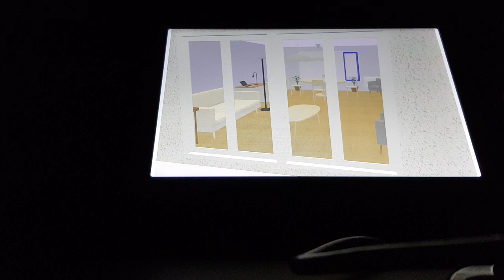Jeedom Design 3D sur Google Nest Hub avec plugins GoogleCast et Autologin : démo myjdom.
[Jeedom-Design-3D] [Google-Nest-Hub] [plugin-GoogleCast] [plugin-Autologin] [plugin-GSH] démo myjdom

Voici un exemple d’utilisation de Jeedom Design 3D (v3.3) sur Google Nest Hub Max avec les deux plugins GoogleCast et Autologin :
Le design 3D a été réalisé avec SweetHome 3D 2 (plutôt facile) et intégration dans jeedom (simple et rapide) avec la définition des objets contrôlés et leurs états.
Ici dans la vidéo on montre que l’on peut contrôler les lampes et observer le changement de la couleur des objets en direct sur le design 3D (gris puis jaune).
L’affichage sur Google Nest Hub est parfaitement fluide.

Le design qu'il soit 2D ou 3D reste affiché si on ne balaye pas de gauche à droite l'écran ou si on ne demande rien à Google Home.
C'est le plugin autologin qui《 caste 》le design 2D/3D en utilisant le plugin GoogleCast qui est appelé soit par exemple :
- un scénario utilisant des deux plugins GoogleCast et autologin déclenché soit par :
    * un événement dans Jeedom (un simple capteur de présence dans la pièce pour déclencher l'affichage du Design par exemple)
    * une interaction via IFTTT 《 ***Hey Google*** 》+《 *interaction_jeedom* 》
    * une interaction via diaglogflow 《 ***parler avec jeedom*** 》 .+  《 *interaction_jeedom* 》
    * depuis un objet Jeedom sur l'écran Google Nest Hub 《 ***Voir les pièces*** 》à l'aide du plugin GSH (Google Smart Home) (à tester)
    * autre appel de scénario...
- une routine Google Nest Hub (à tester)
- autre...

**A noter** : Je conseille d'avoir deux Google Home :
- Une Google Home mini dédiée au TTS (Text To Speech)  (message de jeedom par exemple :
"*vous avez un colis dans la boite aux lettres*")
- Une Google Nest Hub Max pour tout le reste et de cette façon les message TTS (Text To Speech) envoyés sur la Google Home Mini de viendrons pas terminer un "Cast" en cours sur Google Nest Hub Max (par exemple si vous êtes en train de regarder une vidéo sur Youtube alors un TTS va tout stopper)

Idée d'amélioration pour Jeedom à propos des messages TTS et de leur délivrance :
- J'ai développé un répondeur virtuel en python pour jeedom qui garde les messages en attente avec l'heure de l'événement et les délivre au moment ou une personne est présente dans la pièce : pour l'instant je n'ai pas eu le temps d'en faire un plugin. je suis désolé. Je peux juste publier le code du daemon et la façon de créer le répondeur dans Jeedom si quelqu'un est intéressé.